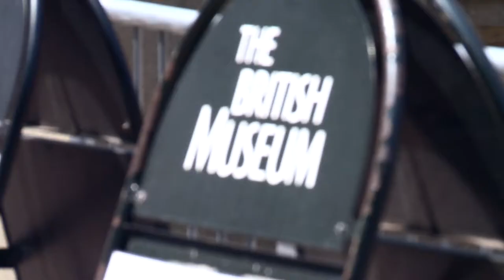Muriel Gray - British Museum